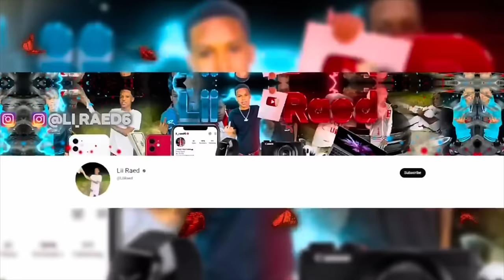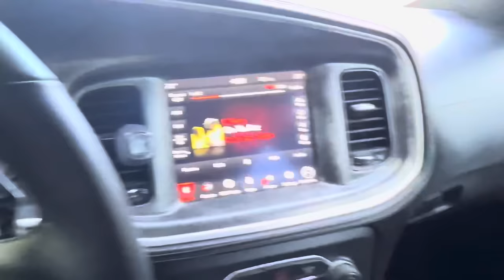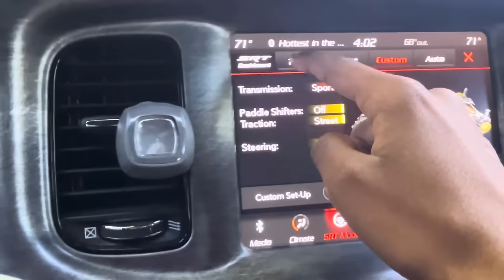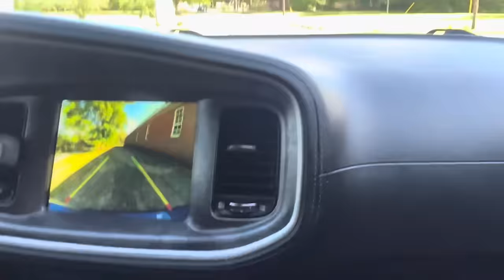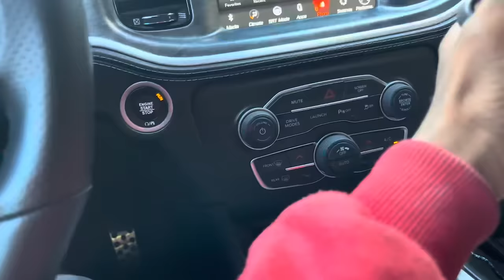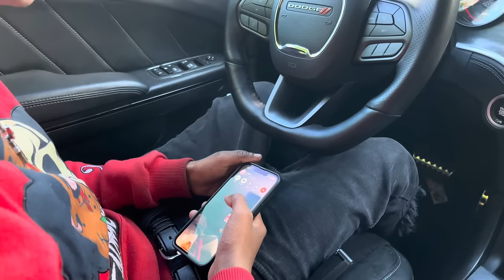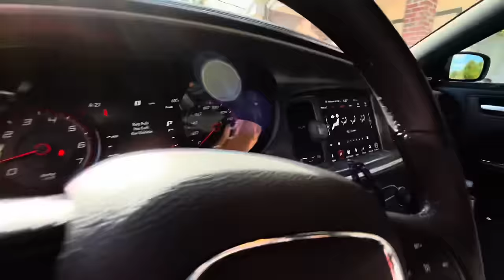Telling ​⁠@coryboy I Bought 392🐝 Daytona To See His Reaction…